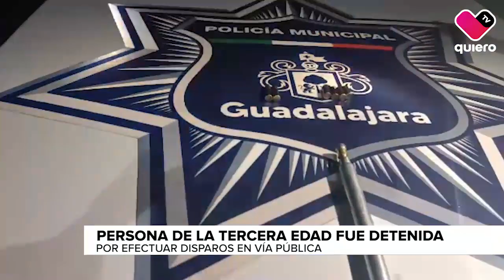LasVocesDeLaNoche 🌃🗣️ Primer lluvia intensa provoca estragos en calles de la AMG 🌧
🚨 Un hombre de la tercera edad fue detenido por efectuar disparos en la vía pública y amedrentar a sus vecinos, esto en la Col. San Marcos.